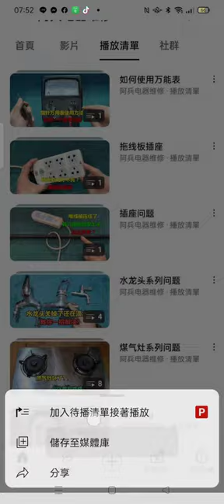Record 2024 02 29#分享#網路資源 07 51 56